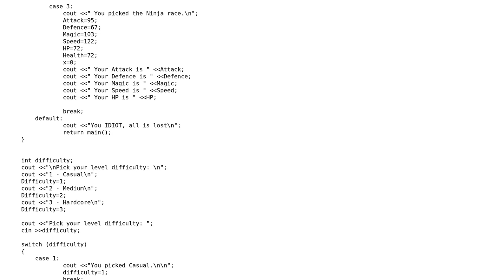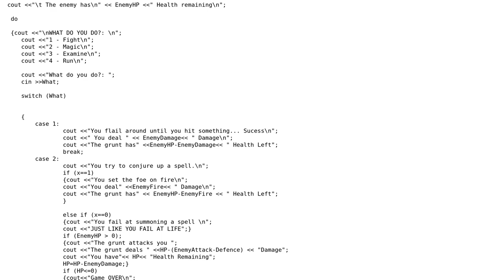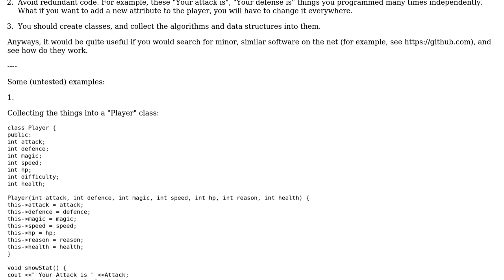Code Review: A multi-class, multi-racial RPG with magical combat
With thanks & praise to God, and with thanks to the many people who have made this project possible! | Content (except music & images) licensed under CC BY-SA | Music | Images & others | With thanks to user peterh user mdfst13 user Mattboo64 and the Stack Exchange Network Trademarks are property of their respective owners. You are responsible for your own actions.